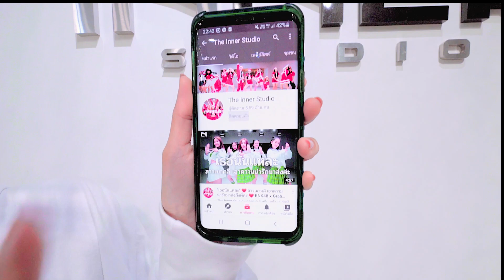INNER KIDS │อุ๊ย คุณพระ – LAZ 1